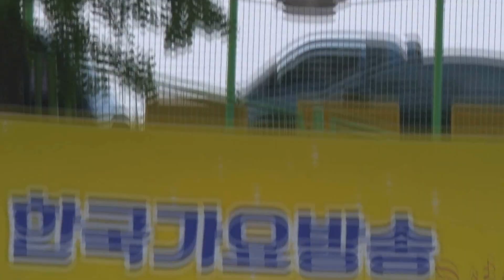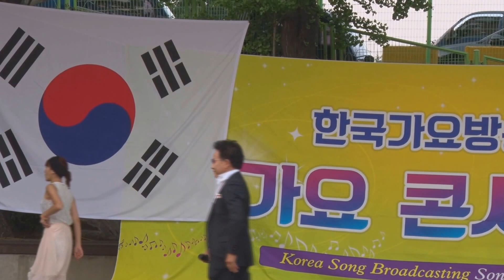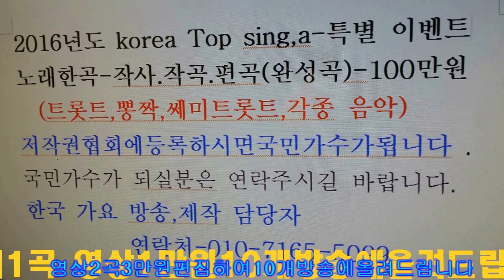비내리는삼덕 공원=노성==한국 가요 방송 총 연합회=경기성남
비내리는삼덕 공원=노성==한국 가요 방송 총 연합회=경기성남한국 가요 방송 가요 대행진